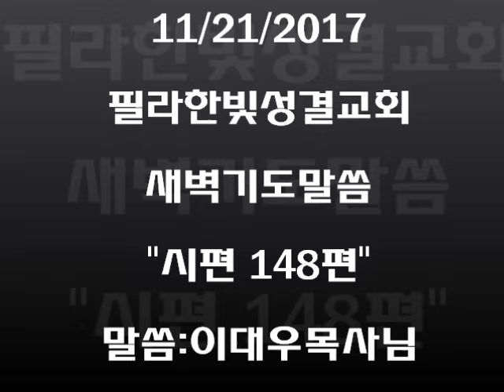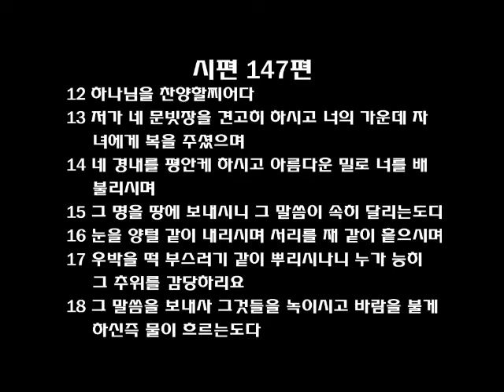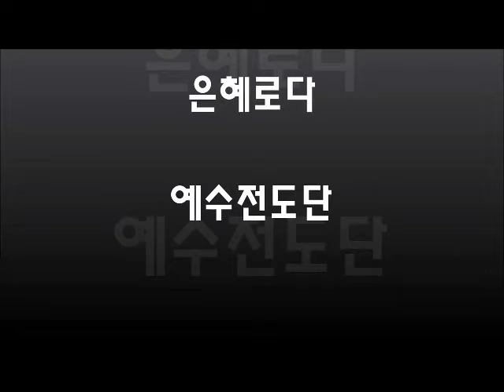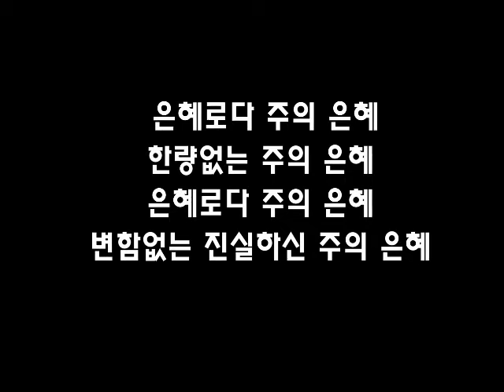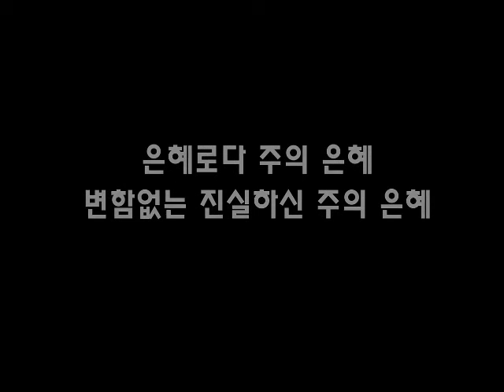필라한빛성결교회 새벽기도말씀 시편 148편